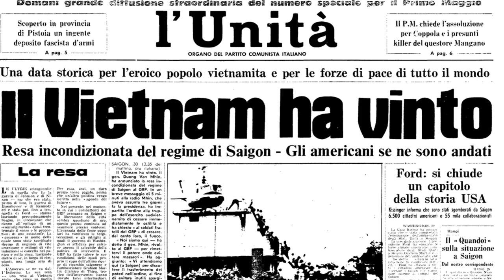KE HUY QUAN SI COMMUOVE AI SAG: “NON RECITAVO DA 30 ANNI”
L'incredibile storia di Ke Huy Quan, dai Goonies al possibile Oscar per Everything Everywhere All At Once. Ce ne parla il nostro Samuele (Captainerd).